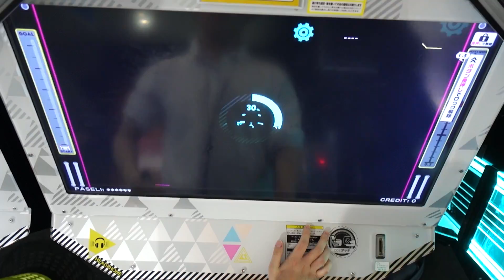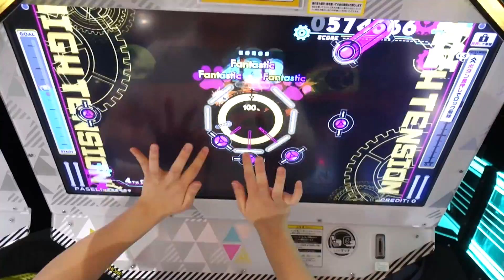[BeatStream アニムトライヴ] アキネイション(BEAST) PERFECT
Player : MULTI_XE